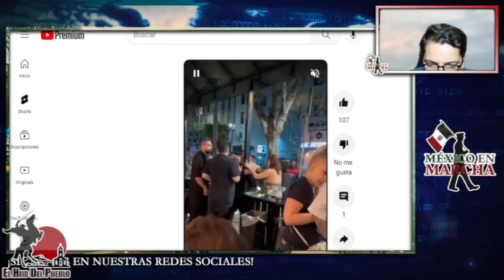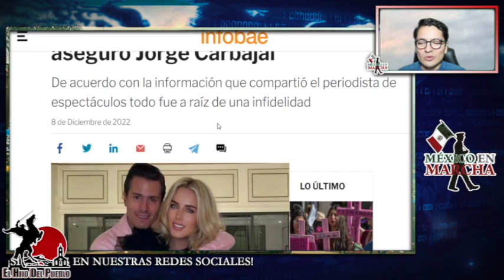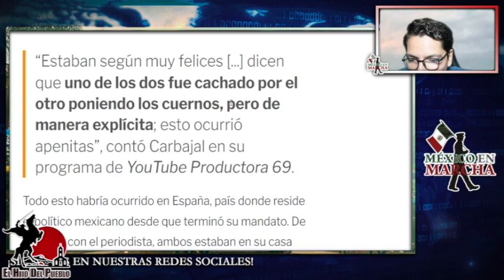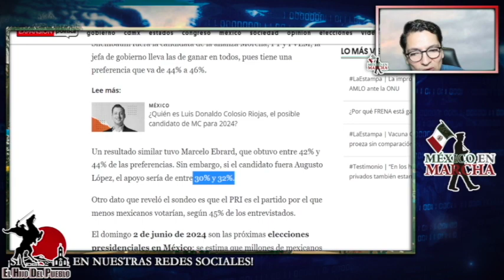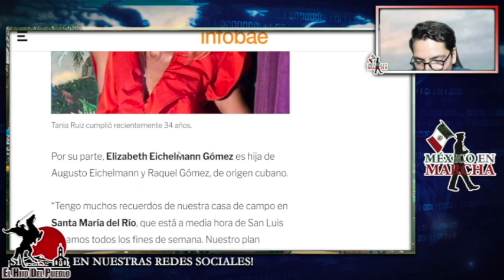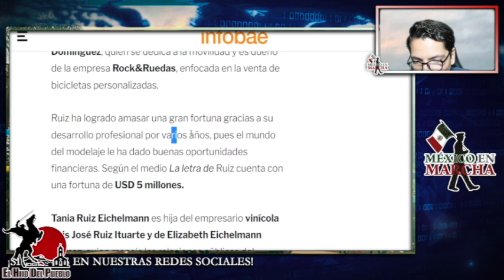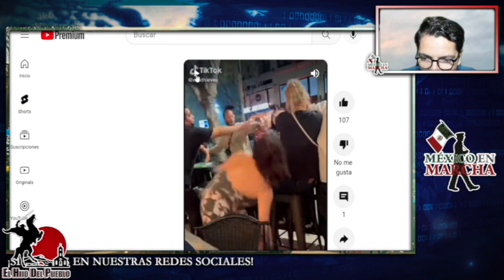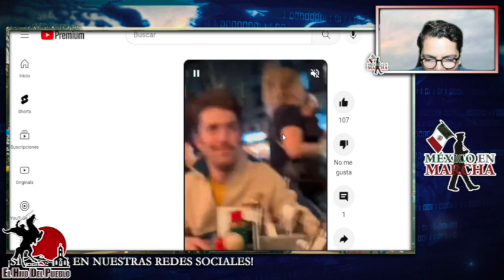Último Momento!! Peña Y Tania Ruiz Terminaron!! Ella Lo Chantajea Con Revelar Operaciones Ilícitas!!